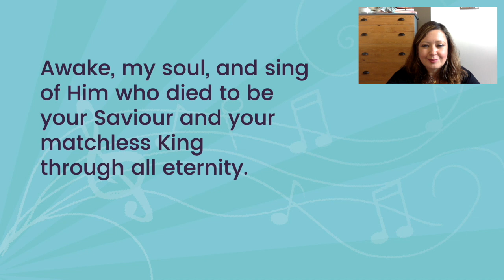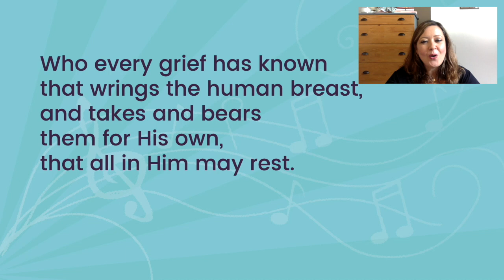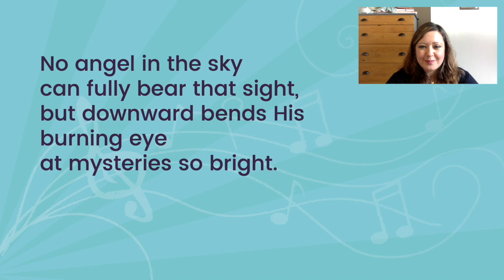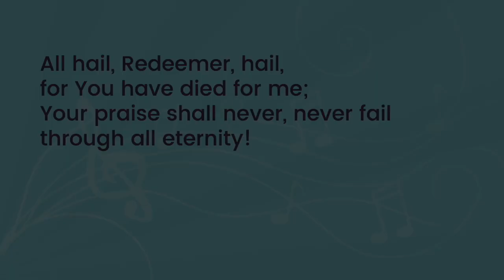Crown him with many crowns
Cover of Crown him with many crowns for use in our Sunday service.

Godfrey Thring, Matthew Bridges, Word & Music © The Jubilate Group (Admin. by Jubilate Hymns Ltd)
CCLI: 2340870

Recorded in lockdown with a guitar, an iPhone and GarageBand!